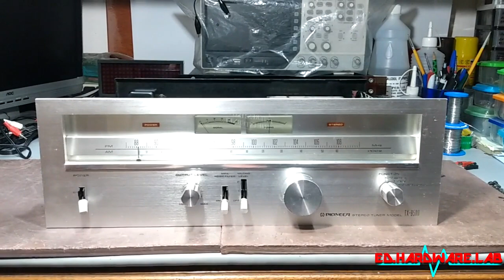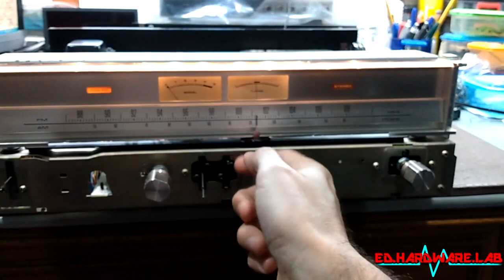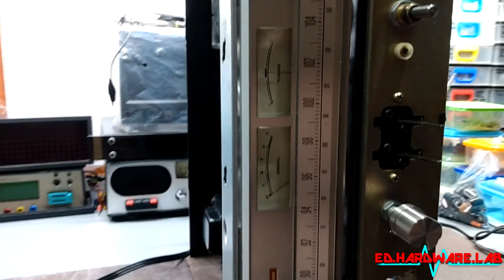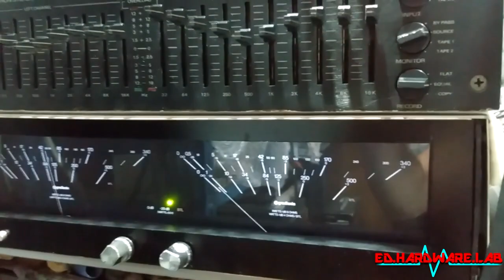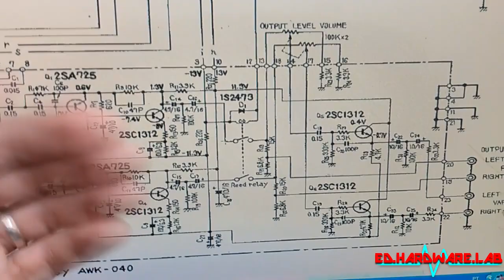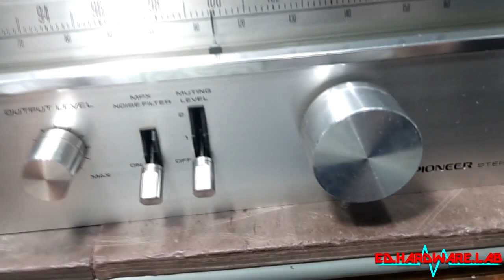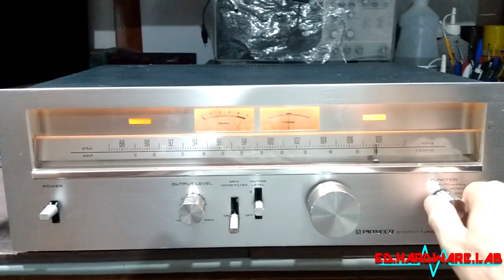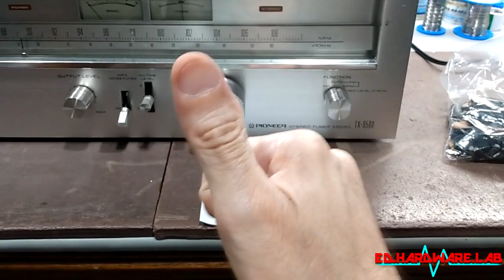Consertos Vintage 090 - tuner Pioneer TX-9500 - (parte 2 final) - #0449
Apresento um tuner Pioneer TX-9500 (parte 02 final).

Revisão geral concluída e todos os problemas solucionados.